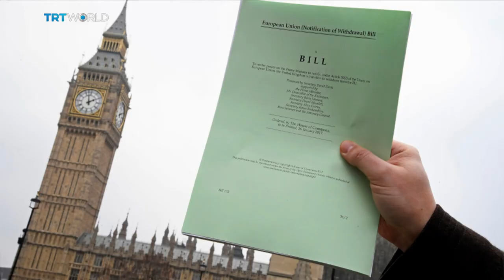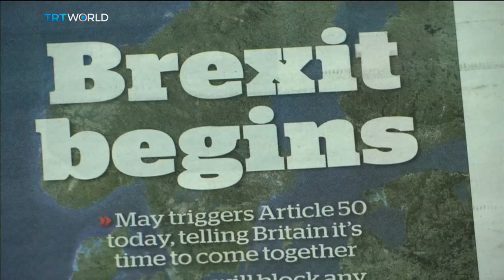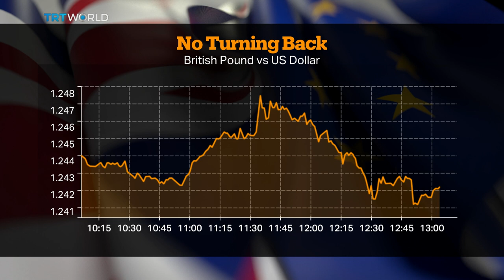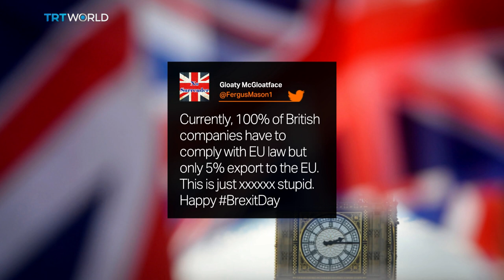Money Talks: Brexit begins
Prime Minister Theresa May has triggered article 50 to take the UK out of the EU. That means Brexit negotiations can now officially get underway and must be completed within two years. Interview with Professor Patrick Minford from Cardiff in Wales and Vicky Pryce, chief economic adviser at the Centre for Economics and Business Research.